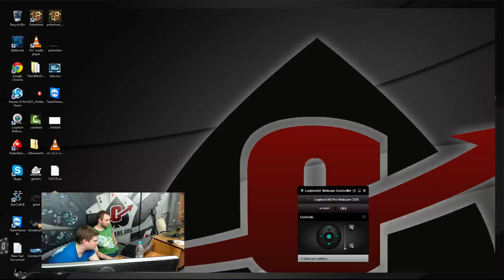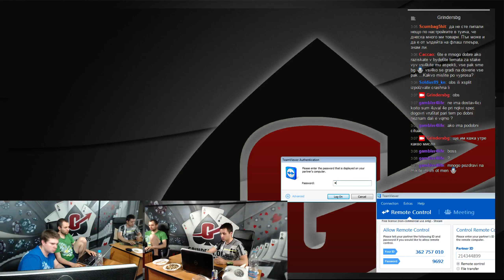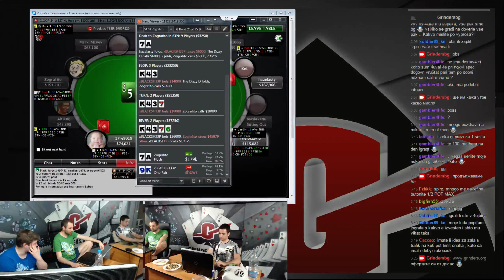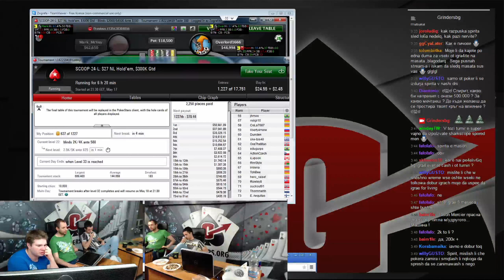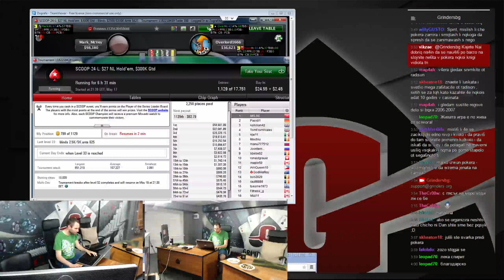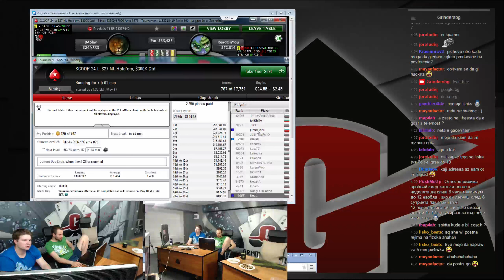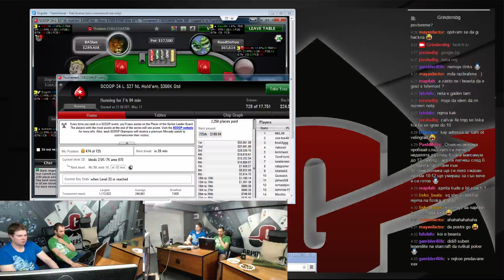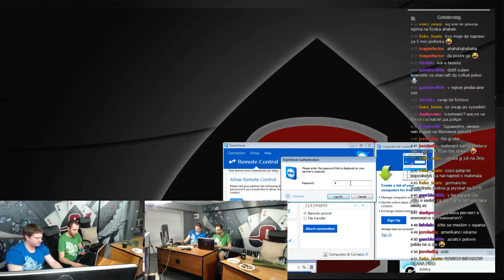Grinders TV Stream 17. May part 5 - 1 / 2